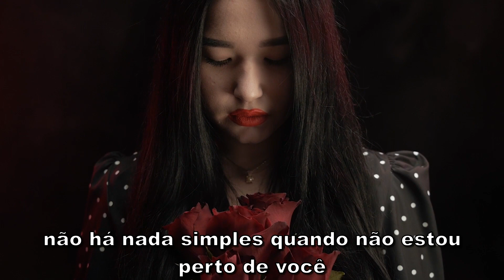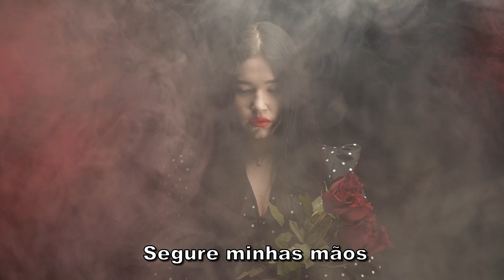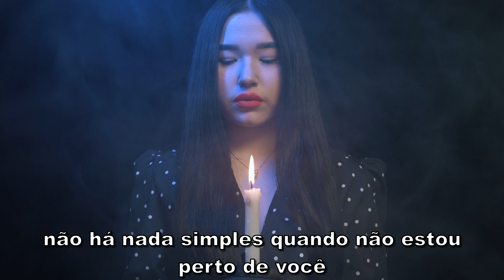The Cranberries - When You're Gone (Tradução)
Tradução da música When You're Gone com a banda The Cranberries!